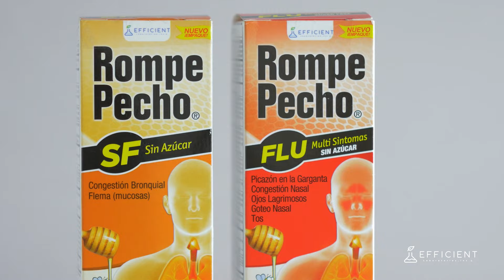Rompe Pecho.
Salva tus días de todos los síntomas de la gripe y la tos con Rompe Pecho.